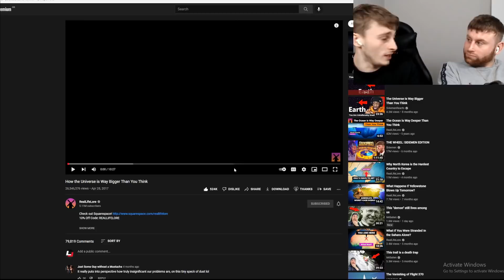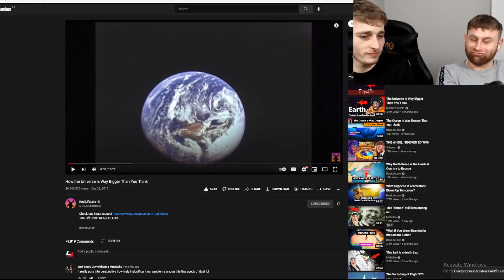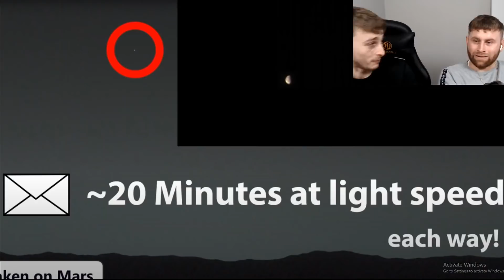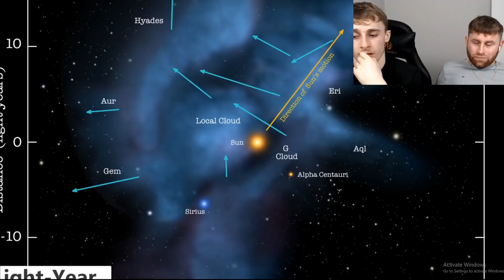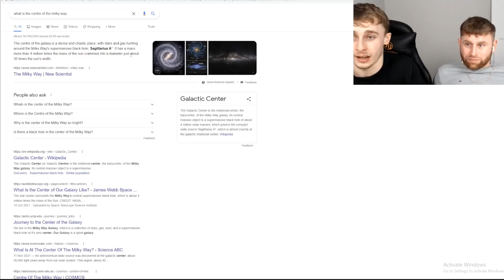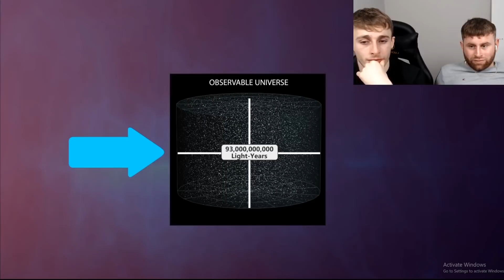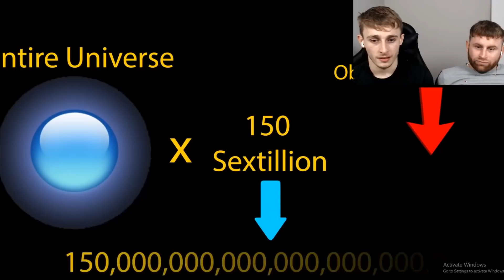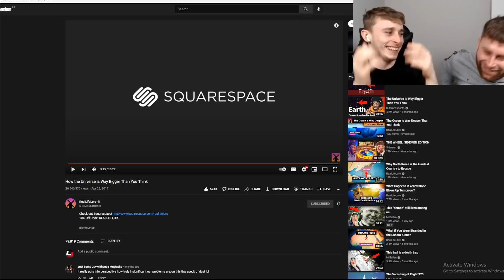Brother's First Time Reacting To How the Universe is Way Bigger Than You Think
Norwich
NR7 7JN